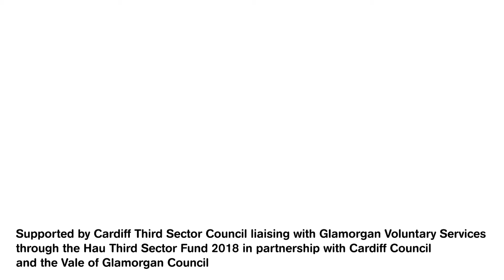Scam Awareness - Doorstep Scams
4 videos to educate about the risk of scams and how to be aware of them.
Made by Innovate Trust